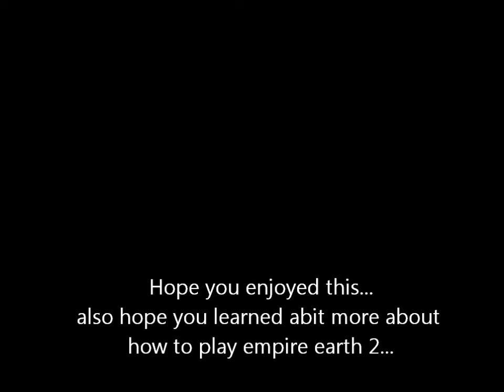Empire earth 2 beginners tutorial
A quick vid of how to win a game on Empire Earth 2; and how to invade an enemy easily